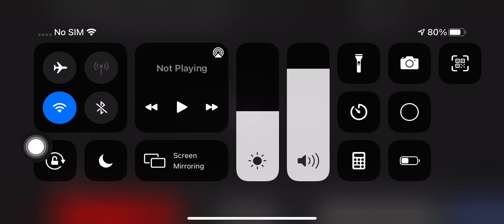Ytpmv cheeky tries to steal scan scan with bandicam (720p version)